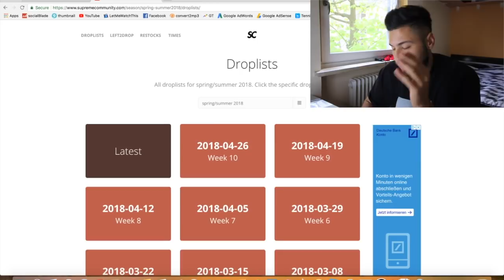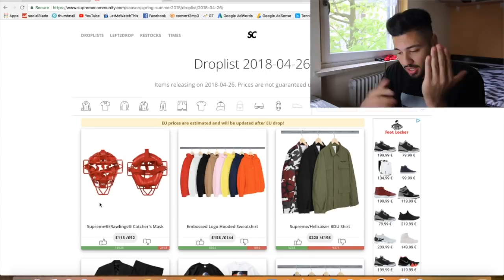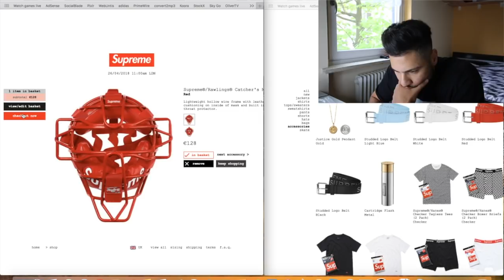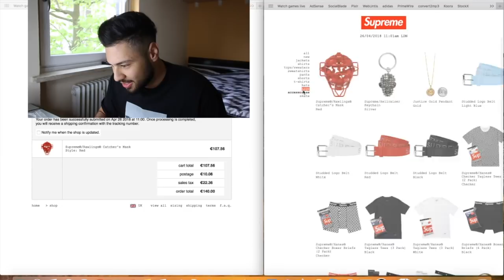*LIVE COP* Supreme®/Rawlings® Catcher's Mask WEEK 10 SS18 MANUAL CHECKOUT